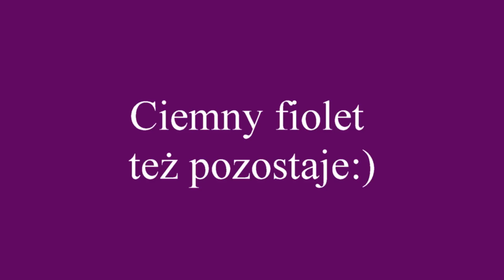TRENDY W MODZIE NA JESIEŃ 2022 - KOLORY, MODA, BUTY I TOREBKI.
Dzisiaj powiem Wam o TRENDACH w modzie na jesień 2022. Będą kolory, ubrania, buty i torebki.

Film podlega prawom autorskim. Kopiowanie i rozpowszechnianie grozi odpowiedzialnością karną.